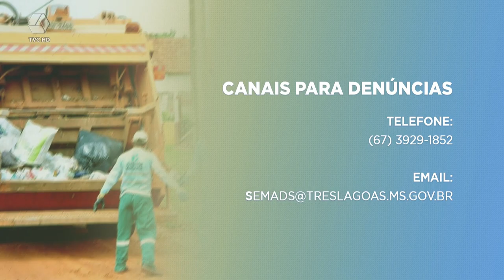Moradores que descartam lixo de forma inadequada estão sujeitos a multa